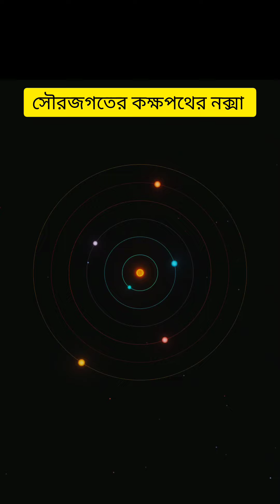সৌরজগতের কক্ষপথের নক্সা